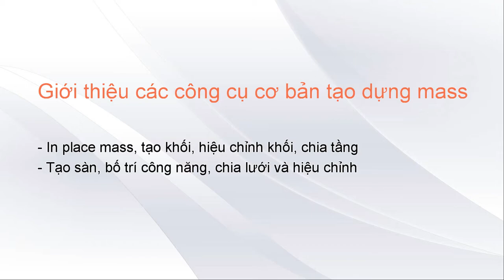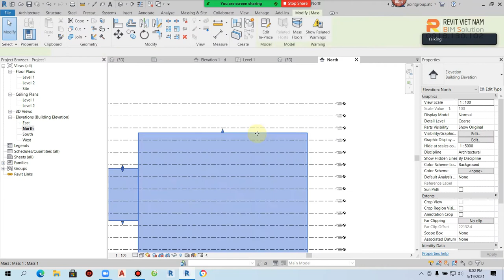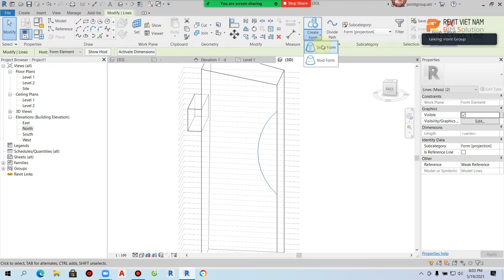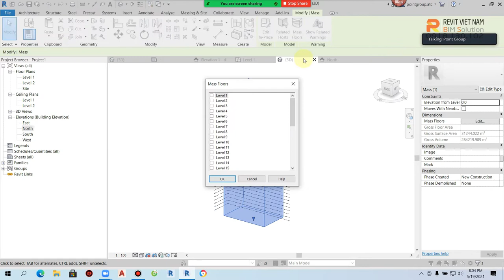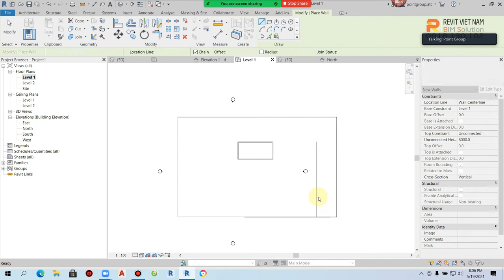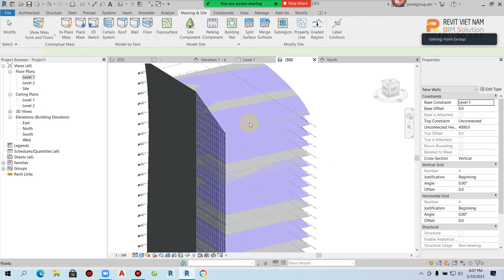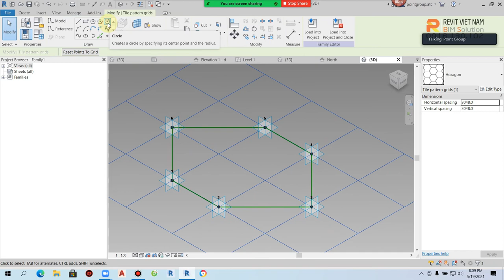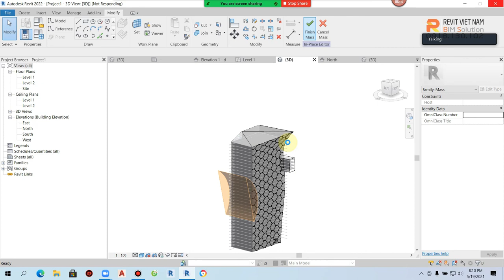14.1. Giới thiệu các công cụ cơ bản tạo dựng mass